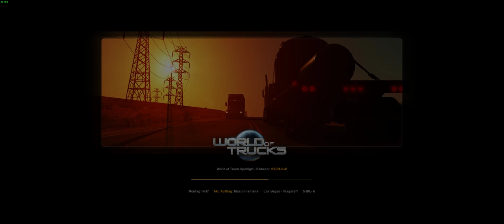American Truck Simulator (ATS) #002: Let´s build our Imperium Lord Vader...ehh i mean Sir! :)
Auf meinem Kanal findet Ihr let´s Play Videos von z.B. F1 2016, Project Cars, American Truck Simulator uvm..